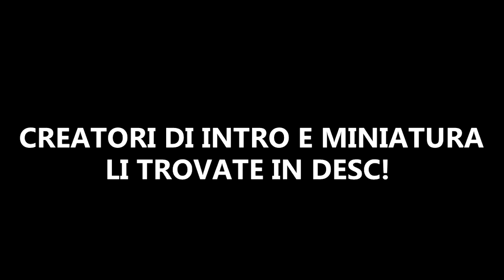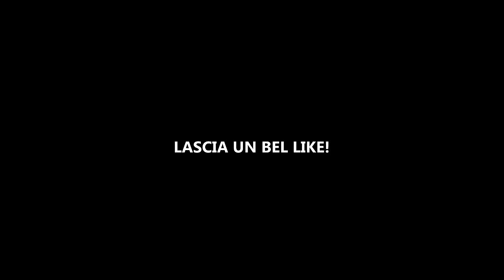Minecraft Lucky Island #1:Sono Fortissimo!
PRIMA DI FARE QUALCHE DOMANDA SUL VIDEO...LEGGIMI!
Creatore MINIATURA:@ArtsLeyn
Dove contattarmi!
Grafici:
Il loro twitter:
Ti ringrazio per aver visto questo video!A presto!